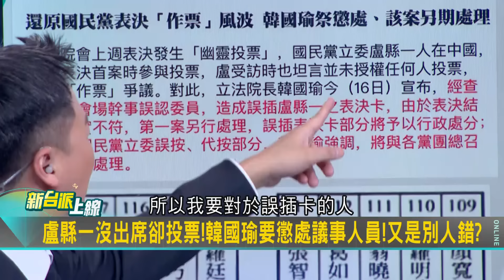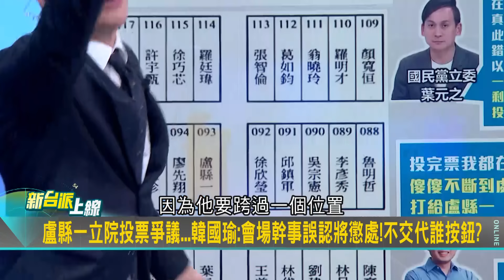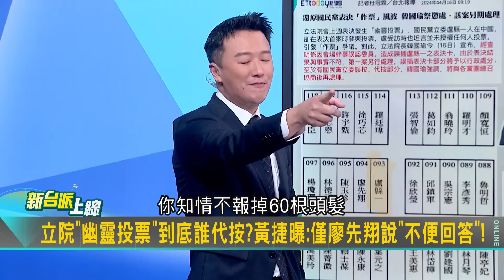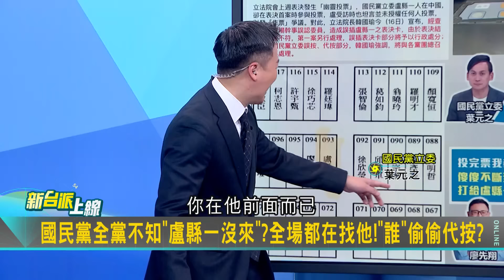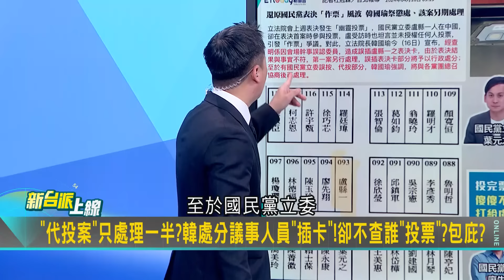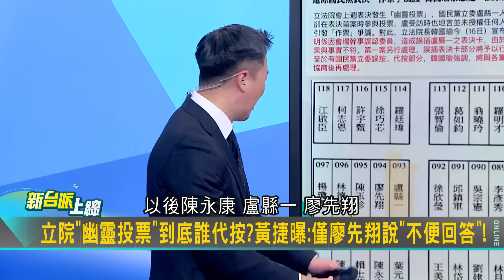【精彩】靈魂拷問葉元之! 王義川"你對鏡頭講到底知不知道誰按的"! 立院"幽靈投票"? 葉元之還原現場遭川反問...｜李正皓 主持｜【新台派上線】20240416｜三立新聞台